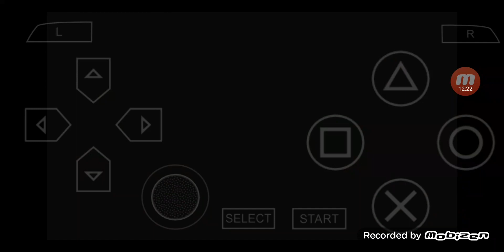三國志 VIII PSP版 全シナリオ 外伝 プレイ #158 シナリオ 6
00:00:00 ハイライト
00:00:05 ゲームスタート
00:09:15 勝ち戦 & その後
00:22:10 次回に続く